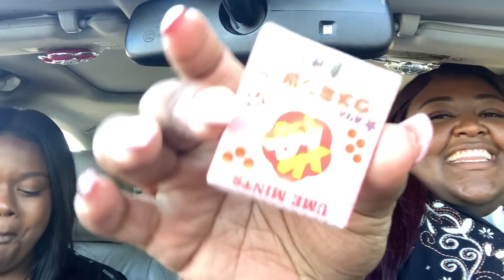Americans Try Japanese Snacks...it’s a no for me sis🙅🏽‍♀️ | DeLexisEats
DeLexisEats (Instagram only)
MarjanLaughs
Dannii_yell